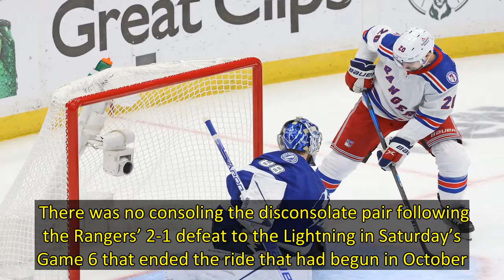Rangers’ bright future doesn’t ease sting of this loss: ‘Empty’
TAMPA, Fla. — There was no telling Chris Kreider or Mika Zibanejad that the young Rangers had overachieved by advancing as far as the conference final. There was no telling them that the future appears bright.   Because the 31-year-old Kreider had waited seven years to get back to this very spot. Because the 29-year-old Zibanejad had never been here before. The future is never guaranteed.   There was no consoling the disconsolate pair following the Rangers’ 2-1 defeat to the Lightning in Saturd